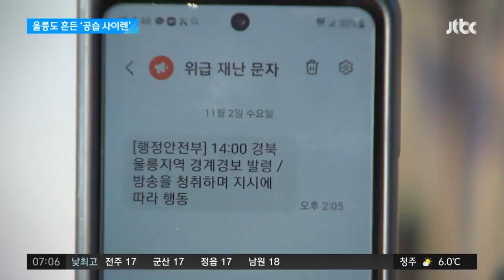울릉도 흔든 '공습 사이렌'…25분 뒤에야 대피문자 발송 / JTBC 아침&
북한의 미사일 발사로 울릉도에는 '공습 사이렌'이 울렸습니다. 한국전쟁 이후 처음 일어난 상황에 당황한 주민들은 영문도 모른 채 지하시설로 급히 대피하기도 했는데요. 그런데 정작 대피 문자는 25분이나 늦게 발송됐습니다.